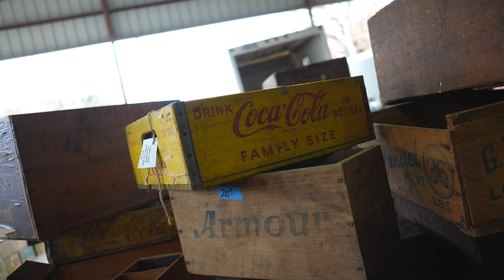First Monday Canton - Holiday Edition [4K]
We took a day trip out to Canton, Texas for first Monday trade days. This event is always HUGE and is always a hit. I love traveling out here to see what all stuff I can find.

This lovely outdoor flea market is the worlds largest flea market and is located about 2 hours east of Dallas.

Hopefully you enjoyed the adventure, and more to come soon!